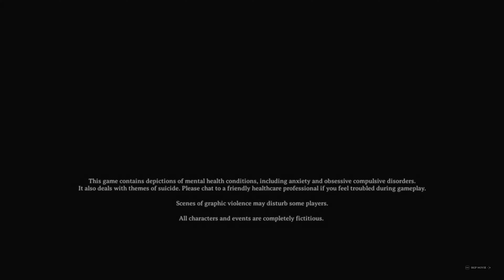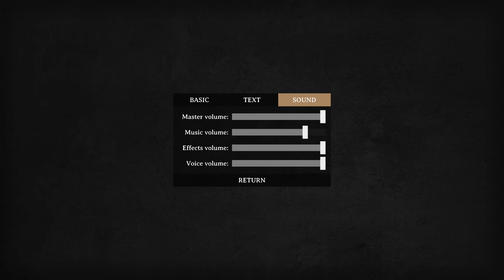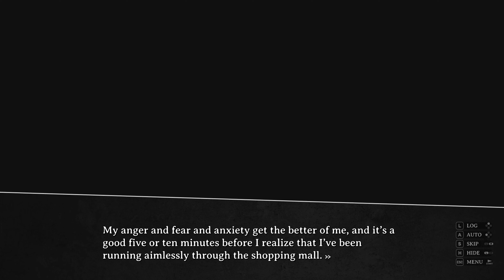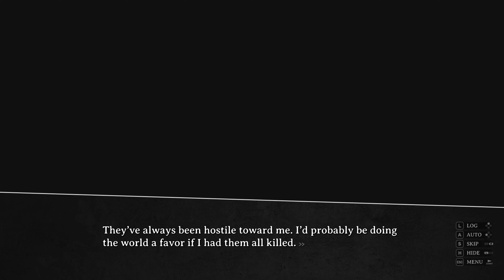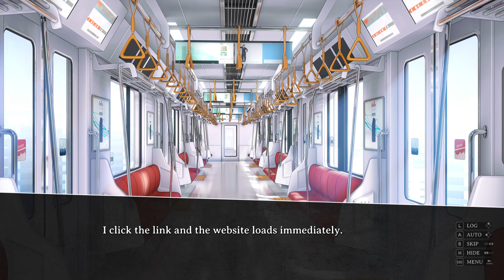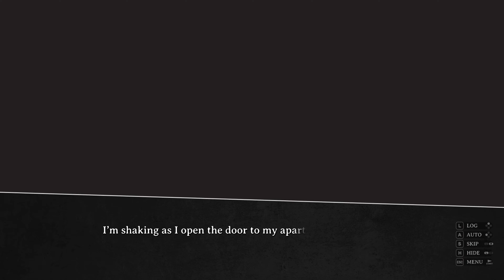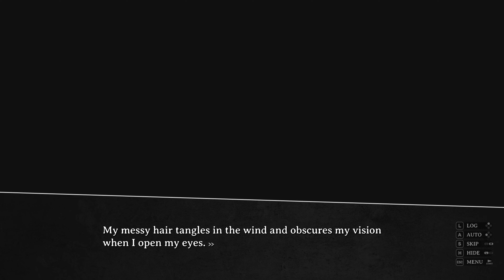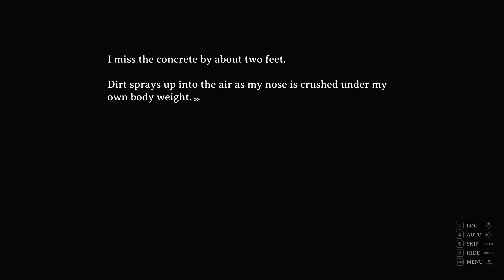CORPSE FACTORY - Prologue Playthrough [PC] 4K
Playing through Prologue: Emi Katsuno of Corpse Factory on PC via Steam.

Game: Corpse Factory
Platform: PC
Release Date: May 31, 2022
Price: $19.99
Releasing Soon: Nintendo Switch